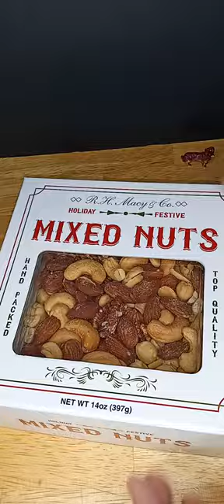R.h. Macy & Co. Holiday Festive Mixed Nuts